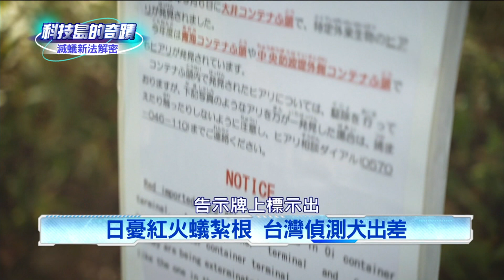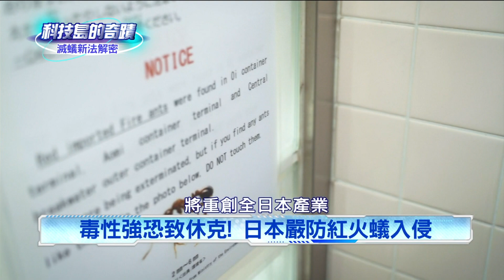《科技島的奇蹟》台灣紅火蟻偵測犬 助日評估是否引進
台灣的「紅火蟻偵測犬」，最近應邀參加了一場由日本環境省主辦的實證實驗。在10月22號公開的測試中，台灣蒙斯特農研的兩隻米格魯偵測犬，在日本各大媒體前，從10個罐子裡，正確找出裝有紅火蟻屍體的2個罐子。不管是水泥地或是草地上，牠們靈敏的嗅覺，可以清楚分辨出紅火蟻的氣味，讓日本國內專家相當看好，而日方也將藉由這項實驗，判斷是否要引進偵測犬。